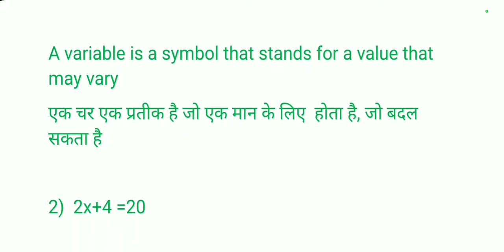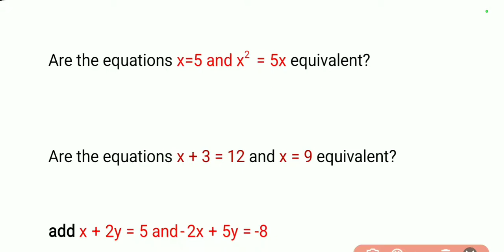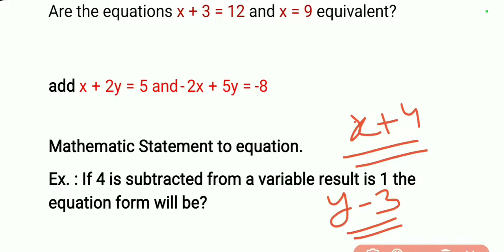equations and Variables problems